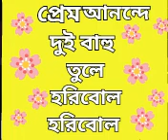HORI BOL HORI BOL......by Sunu Roy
Raadha, Raadha